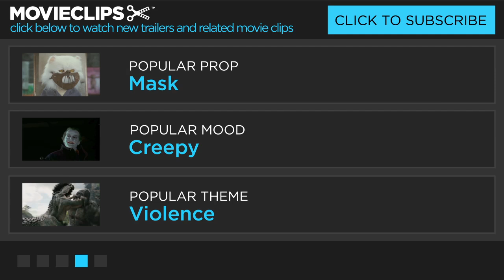You're Next Movie CLIP - We Should Each Carry A Weapon (2013) - Horror Movie HD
When the Davison family comes under attack during their wedding anniversary getaway, the gang of mysterious killers soon learns that one of victims harbors a secret talent for fighting back.

Director:
Adam Wingard

Producer:
Brock Williams
Kim Sherman
Simon Barrett

Writer:
Simon Barrett

Cinematographer:
Andrew Droz Palermo

Composer:
Kyle McKinnon
Jasper Justice Lee
Mads Heldtberg